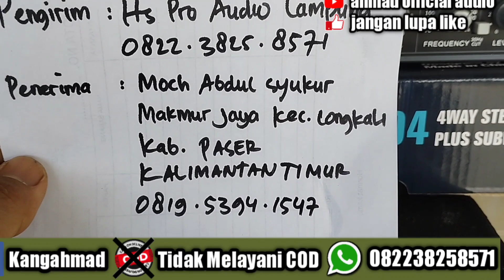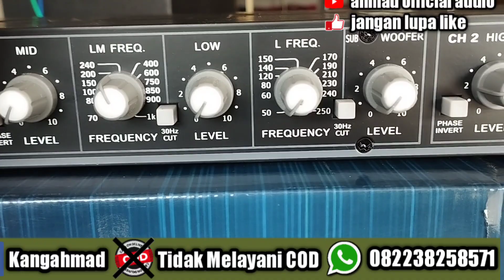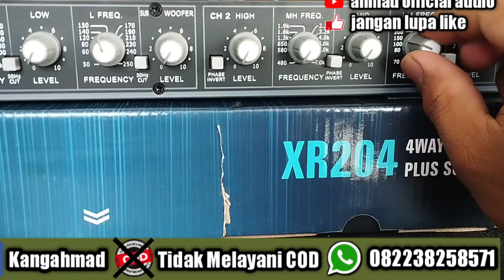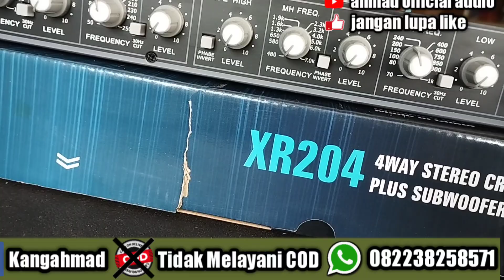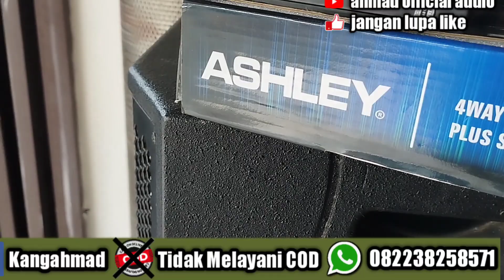crossover ashley 204 kirim ke kalimantan timur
Terimakasih untuk yang mau order bisa ya bossku
Fb. kang ahmad
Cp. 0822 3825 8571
YT. ahmad official audio
Alamat 🏠🏠 kami di jln. Bison Purwosari Metro Utara Kota Metro, Lampung

Different Heaven
•   / different-heaven
•   / differentheaven
•    / differentheaven
•   / differentheaven